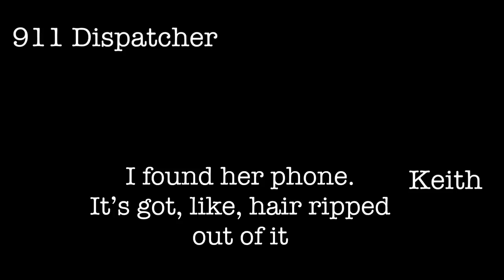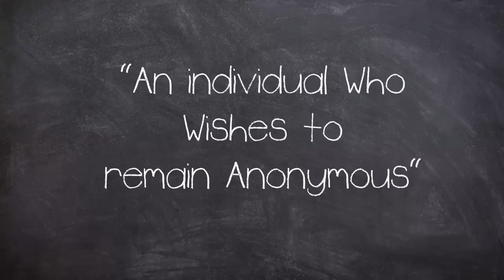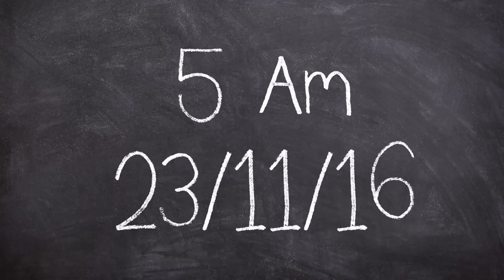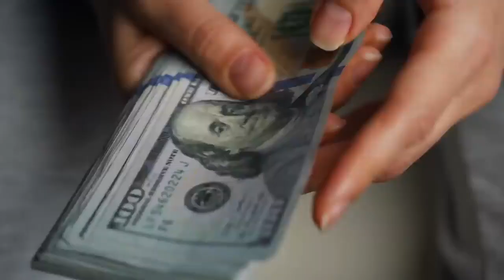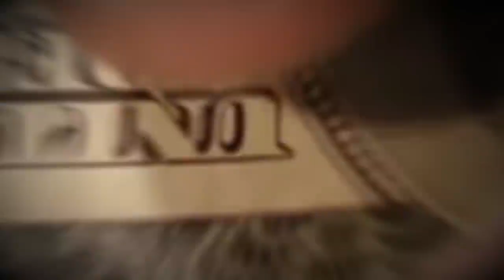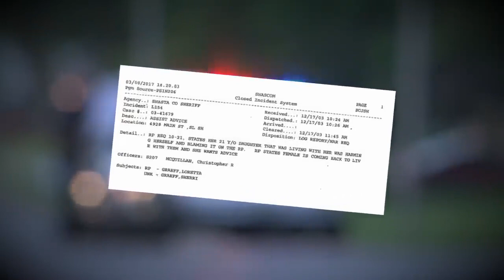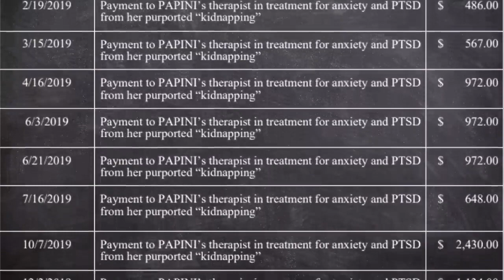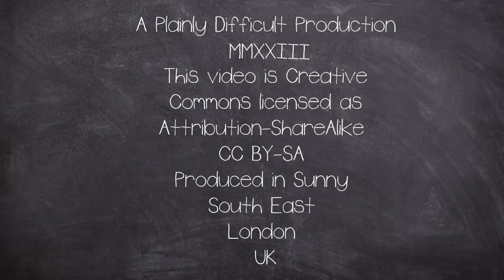The Vanishing Act of Sherri Papini : How to fool everyone with fake kidnap plot | True Crime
A family, a Northern California town, and the country were all shaken by the tragic kidnapping of a mother of two young children. Three weeks after her enigmatic disappearance, Sherri Papini resurfaced on a highway, prompting a frantic search for those responsible.

However, Sherri Papini ultimately planned her own disappearance and severely hurt herself while residing with an ex-boyfriend who was not aware of her plot. Papini claimed to have been kidnapped by two fictitious Hispanic women and held against her will for several weeks before being released, according to authorities.

Later, 40-year-old Papini admitted to lying and pleaded guilty to one count of making false statements and one count of mail fraud. The length of time asked by federal prosecutors was doubled; she was given an 18-month sentence in federal prison.

"I am guilty of lying. I am guilty of dishonor. I stand before you willing to accept, to repent and to concede," Papini said during the Sept. 19 hearing. "What was done cannot be undone."

From the start, investigators suspected that something was off.

On November 2, 2016, Papini—a 34-year-old mother of two—went missing while out for a jog in her Redding neighborhood. Her relatives and friends, including her husband Keith Papini, joined the mammoth search effort to find the missing mother.

Keith Papini requested assistance from the public at the time.

Sherri Papini was discovered on a highway 146 miles from Redding on Thanksgiving Day 2016, with bruises all over her body, including a biblical scripture brandished on her shoulder.